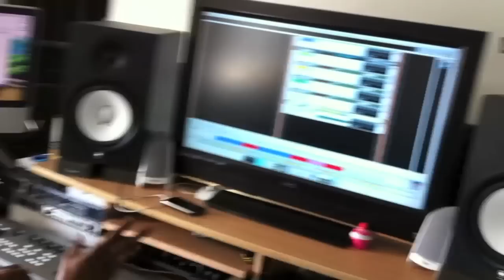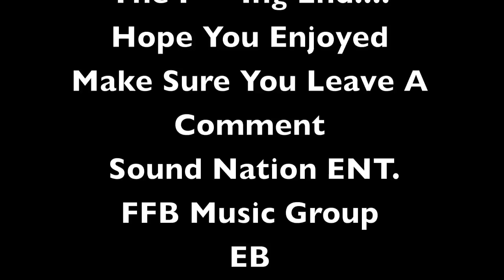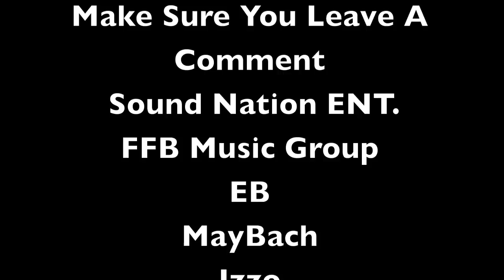"Make It Look Good" (Making Of The Beat)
Re-Make The Beat  "Make It Look Good"
Artist: MayBach
Produced By: Izzo From Izzo Beatz & EB From Sound Nation Ent.